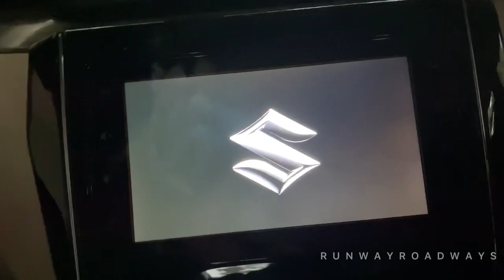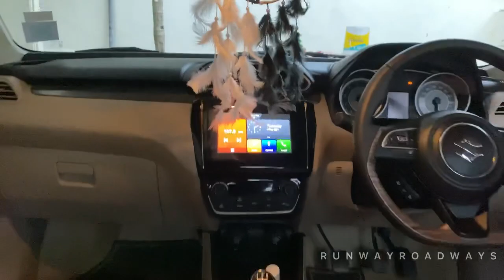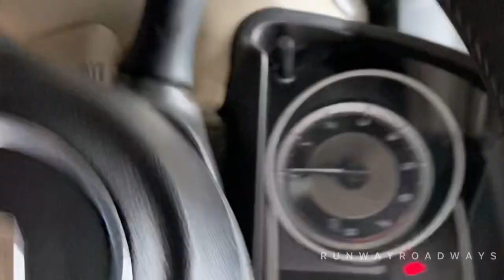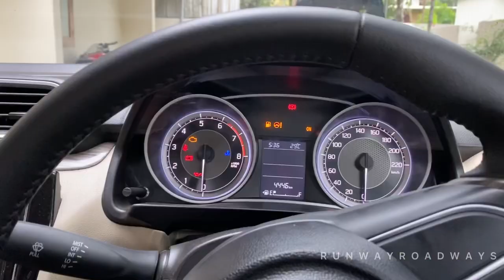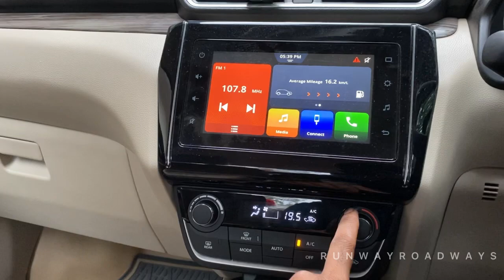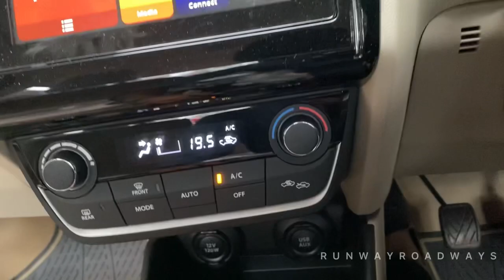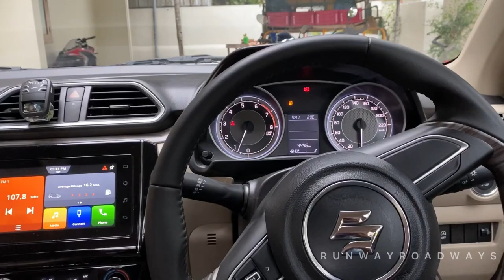Car review//MARUTHI SUZUKI//swift dzire